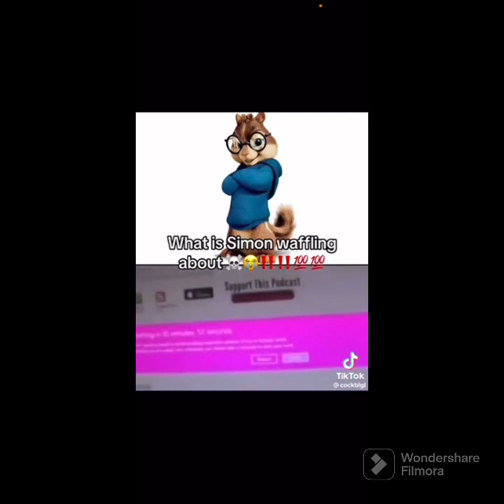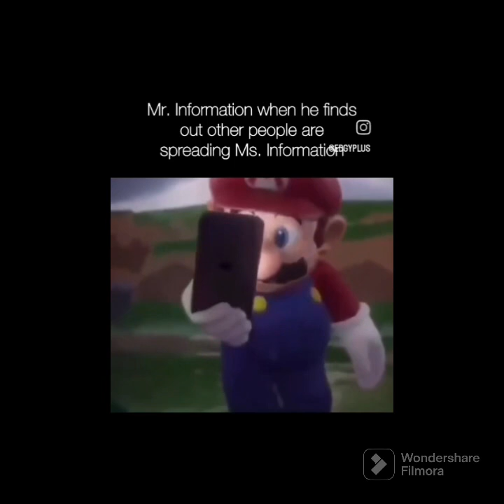Memes I found while aiming at a limo